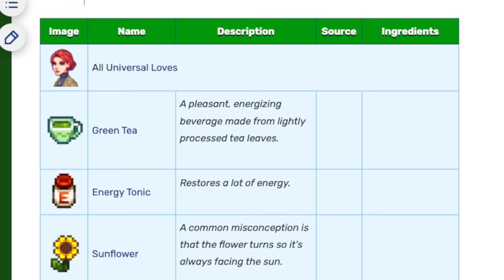I Ruined My Child's Life... Again | Stardew Expanded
In this episode of my Stardew Valley Expanded playthrough, I searched for our FINAL artifact, had some touching heart-to-hearts with the new characters, and gave birth to our second child. And oh boy... I'm really not sure what happened there.

Credits

This is a modded playthrough, here's the link to the mod download for Stardew Valley Expanded if you wanna try it out for yourselves

Time Stamps

00:00 - Something's Wrong With tREVOR
01:01 - Legendary Fishing
02:57 - New Ginger Island Fish
05:53 - Cocktails With Olivia
07:18 - Artifact Trove Grinding
10:03 - Baby's First Crane Game
11:21 - Martin's Backstory
13:52 - Filling Out The Museum
14:39 - Morgan's Backstory
16:04 - The FINAL Artifact
18:05 - I Give Birth
18:44 - The FINAL Artifact: Continued
19:57 - Outro

Edited By: CharlesBarles

Stardew Valley, Stardew Valley Expanded, Lance, Victor, Modded Stardew Valley, I Ruined My Child's Life Again